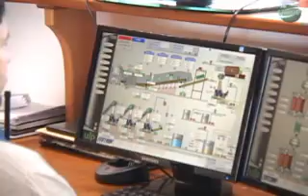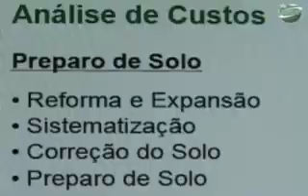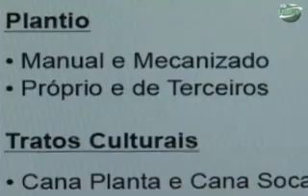24/09/2012 - Em tempos de crise, o ideal é controlar os custos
Arrendamento de terras, processo de corte, carregamento e transporte da cana e a produtividade agrícola são os índices que mais somam nos custos das usinas